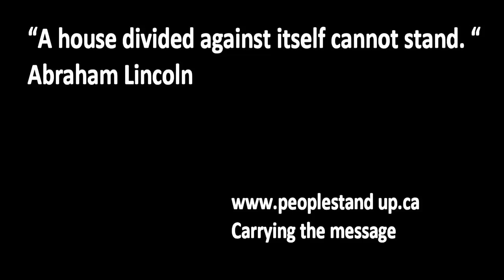Preston Manning talk on Stephen Harper years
Preston Manning on Stephen Harper
Preston Manning speaks with Wendy Mesley about Stephen Harper, message control and conservatives in Canada.

Preston Manning sees danger in putting politics over policy
Preston Manning, a patriarch of modern conservative movement, suggests Harper government has lost traction with Canadians by focusing on politics, not policy.
OTTAWA—Preston Manning, a patriarch of the modern conservative movement in Canada, has laid out a prescription for what ails the federal Conservative government today.

Though he didn't specifically say so, Manning suggested the government has lost traction by focusing on politics, not policy — a common theme at a weekend conference here organized by his namesake centre, which seeks to advance small-c conservative policies and parties.

He was specific, however, about what should be done: talk up strengths on economic issues, bolster the government's environmental credibility, warn Canadians that rival Justin Trudeau's charisma won't put food on the table, and regain the upper hand on democratic "fairness" issues.

To that end, Manning urged Prime Minister Stephen Harper amend the proposed bill known as the Fair Elections Act to allow the chief electoral officer to "strengthen and expand rather than weaken the role of Elections Canada."

Manning said the "greatest challenge" to the Canadian electoral system is "not its unfairness but rather the steady decline in voter turnout all over the country."

He said it can be improved by "strengthening rather than reducing the role of Elections Canada and the chief electoral officer" to conduct promotional and educational activities aimed at boosting voter participation. A government bill before Parliament proposes to rein in the office on that front.

The former Reform Party leader, who once had to tighten his own grip on MPs, says Harper could "loosen the grip" of his office on individual MPs who are "giving serious consideration to the intent and principles of Michael Chong's House of Commons Reform Bill."

Manning was reluctant to criticize Harper for shutting down debate on bills and bringing in omnibus legislation to ram through, saying it was a reflex born of a minority government in the face of filibusters and opposition obstruction.

But he added that now that the government has a majority Harper could "relax" the constraints he puts on his caucus MPs and their communications, as well as on parliamentary debate.

Manning, however, insisted Conservatives should give no ground to the politician emerging as their biggest threat: Liberal Leader Justin Trudeau, whom he characterized as offering little but "fluff."

Conservatives, he said, must remind Canadians in Trudeau's thrall that "you can't eat charisma. You can't wear charisma. You can't pay your mortgage with charisma. You can't put it in the bank."

Manning said there are warning signs that conservatives should not ignore, citing specificially the "barometer" poll conducted in December by André Turcotte.

It showed that 2½ years after Canadians gave the Conservatives a majority federal mandate, they are now identifying more with the Liberal Party — the third-placed party in Parliament — and even crediting them with being better placed to deal with voters' economic concerns.

In other areas, the NDP and the Liberals are gaining the upper hand in voters' minds as better placed to deal with priority issues like health care, unemployment and poverty.

The poll showed 51 per cent believe the country is headed in the wrong direction, 48 per cent in the right direction, and 1 per cent didn't know.

The party faces steep slippage in highly populated Ontario and B.C. — and Manning warned there is hard work to be done.

Like two other speakers this weekend — Saskatchewan Premier Brad Wall and former Harper cabinet minister Jim Prentice — Manning said conservatism is synonymous with strong environmental protection and warned the government's "perceived weakness on the environmental front needs to be more seriously addressed."

"It's politically dangerous," he said, adding responsible resource development should be a strength for the party in advancing its economic agenda.

To further the fortunes of the broader conservative movement, Manning advised greater inroads be made for Conservative candidates and policies at the municipal level. The fact that there are some 25,000 elected municipal positions across the country creates huge opportunities.

Manning also urged changes to laws regarding political donations and spending limits, saying the training and education of political volunteers, staff and lawmakers should not be subject to legislated limits.

Overall, there have been many warnings here for the Harper government if one listens to the chatter in hallways and in workshops.